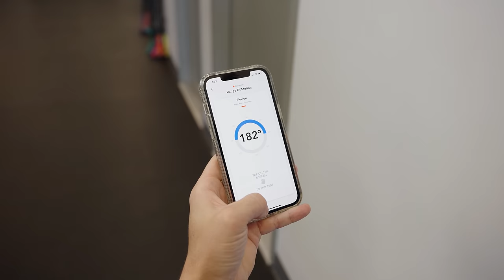Arm Care - Train Like A Big Leaguer